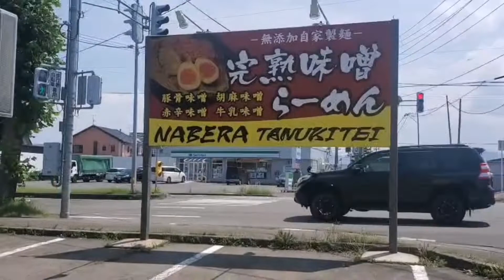Aomori Nebuta Festival 2022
Hi viewers,
　　　On this vlog , i will be showing you one of the greatest Summer festival in Japan . You will see different huge float that was made by locals in the region of Tohoku exactly in Aomori prefecture. The highlights of this parade are the gigantic colorful  paper lantern accompanied by dancers and drummers.